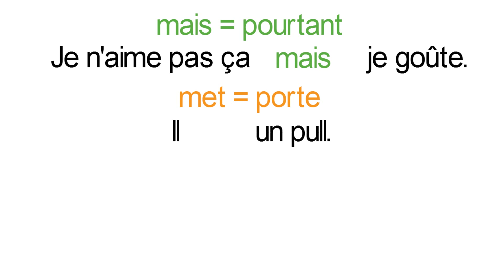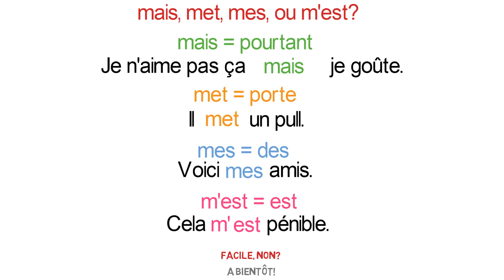mais, met, mes ou m'est?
▬▬▬▬▬▬▬▬▬▬▬ LIENS ▬▬▬▬▬▬▬▬▬▬▬

►250 dessins pour ne plus faire de fautes

►Mon grand cahier Montessori pour écrire sans fautes

 ▬▬▬▬▬▬▬▬▬▬▬ VIDÉOS ASSOCIÉES ▬▬▬▬▬▬▬▬▬▬▬

N’hésitez à
👉 Partager
👉 Liker
👉 Commenter